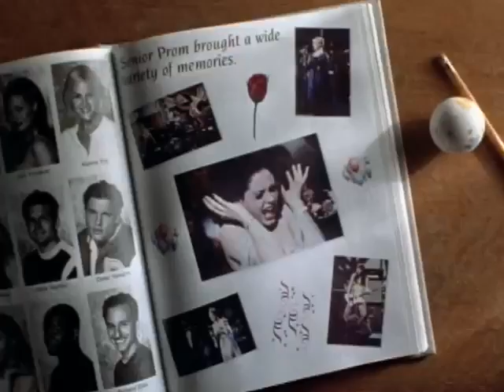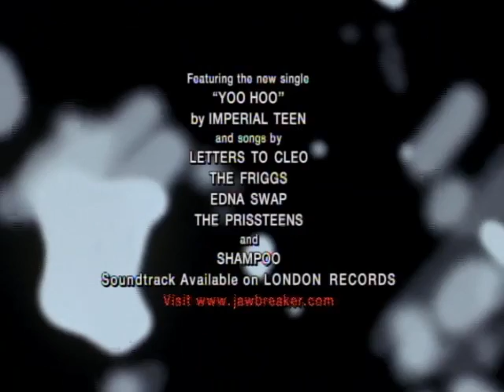Jawbreaker - Trailer (Bromas que Matan) 1999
¨*1999¨*

CAST:::

~Rose McGowan, Rebecca Gayheart and Julie Benz~